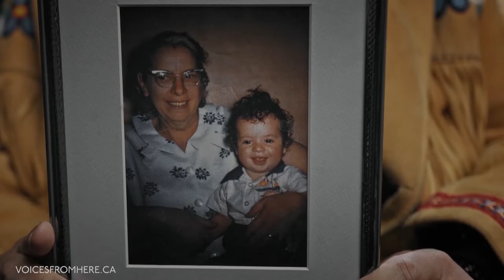Voices From Here: Series Trailer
The Voices from Here video series features stories of First Nations, Inuit & Métis participants. Stories shed light on histories of resilience and resurgence.